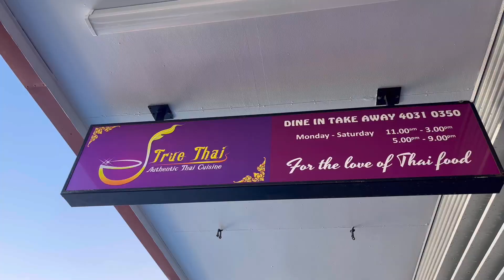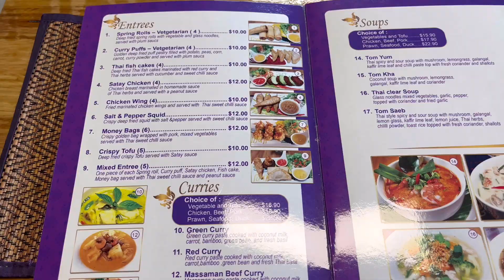【ケアンズ/Cairns】オーストラリアのコイン紹介